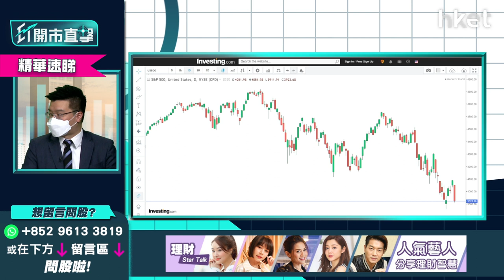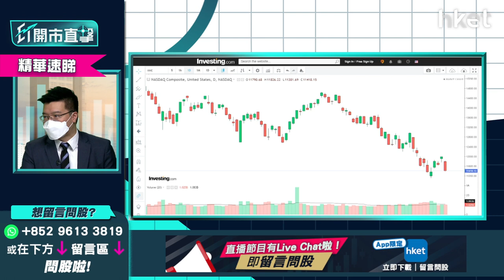【ET開市直擊】（精華）美股明顯向淡 分析美股兩大隱憂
*重溫《ET開市直擊》美股明顯向淡　分析美股兩大隱憂*